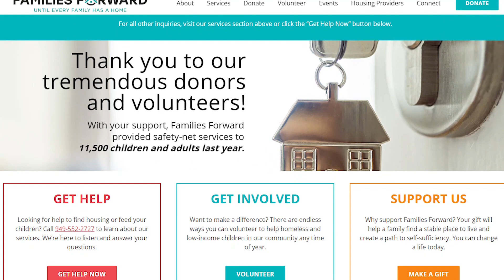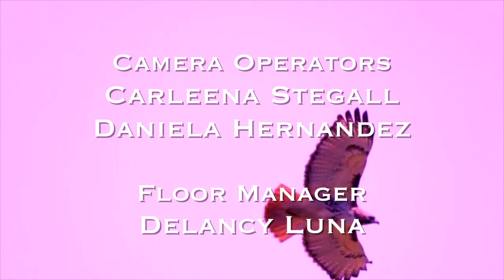HNN - December 6th, 2023 (ep. 52)